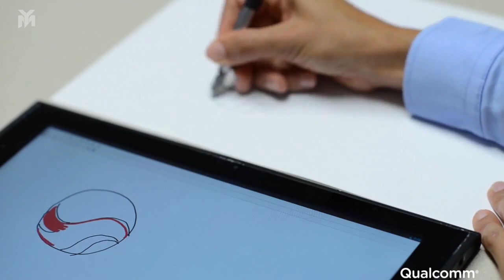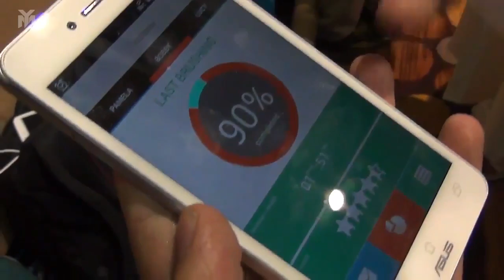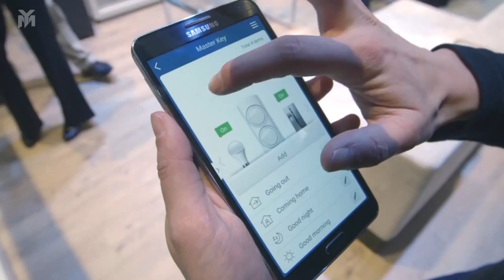مهووس | الحلقة السابعة | تغطية معرض CES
في هذه الحلقة من مهووس نتكلم عن معرض CES المقام في ولاية لاس فيغاس والذي يضم جميع التقنيات الجديدة والابتكارات.

اخترنا لكم بعضا منها التي نعتبرها الاقوى في CES

َمعالج كوالكم ٨٠٥
حاسوب انتل ايدسون
شاشات ال ٤ كي وال ٨ كي
النضارة الطبية
فرشة الاسنان الذكية
كاميرة سوني ٤ كي
مشروع كريستينا
وعاء الشحن من انتل
المنزل الذكي لسامسونج
سلسلة لوحيات سامسونج الجديدة

لاتنسى ان تدعمنا في نشر الحلقة بين اصدقائك

ask.fm/mahwoos_support